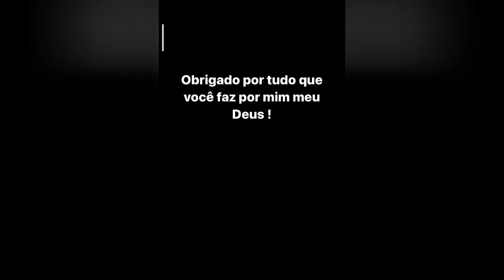CHEFIN TEM CORDÃO DE R$ 500 MIL REAIS APREENDIDO PELA POLÍCIA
Canal Oficial do Falange F4E